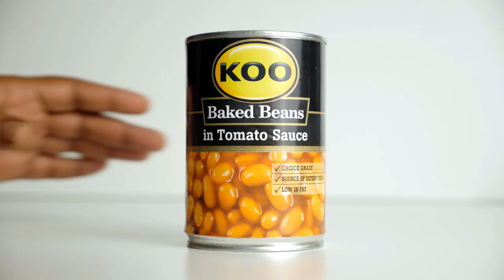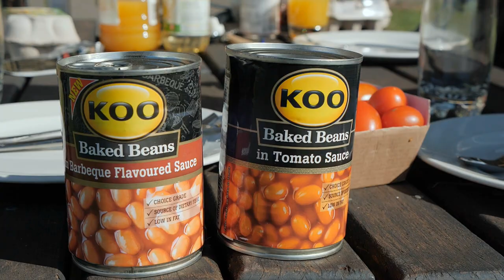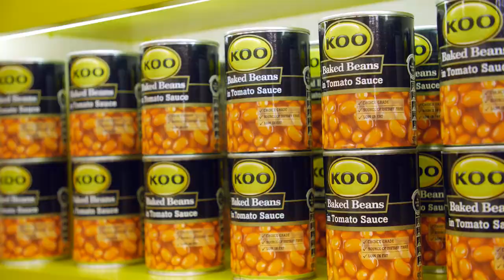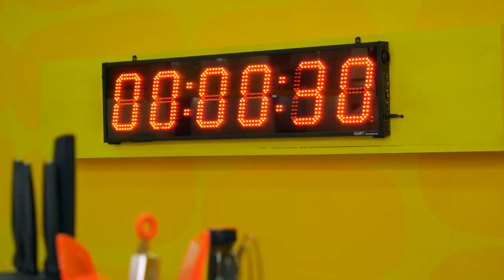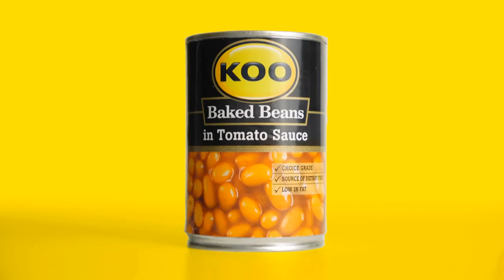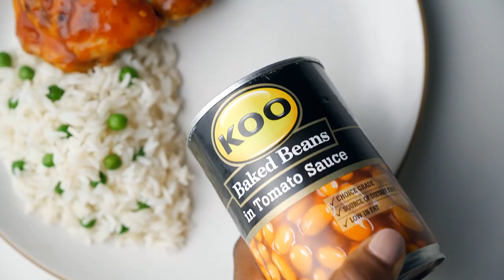Colour Your Plate With KOO - Baked Beans - Episode 2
The search for Mzansi’s Cooking Star is officially ON! The first five passionate homecooks face off in a challenge set by guest judge Lwazi Mvovo.
Tune into ColourYourPlateWithKOO every Wednesday at 19h30 on SABC 2.

KOO. Uzogcwala!